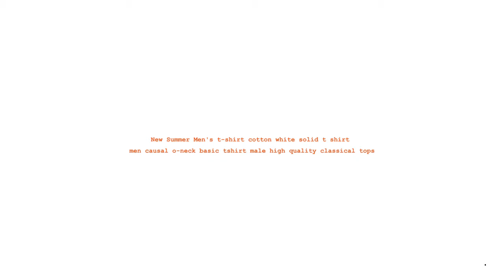Summer Men's cotton white solid o-neck t shirt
Brand Name: VOMINT
Sleeve Length(cm): Short
Origin: CN(Origin)Collar: O-Neck
Item Type: Tops
Tops Type: Tees
Hooded: No
Fabric Type: Knitted
Material: Cotton
Gender: MEN
Style: Casual
Pattern Type: Solid